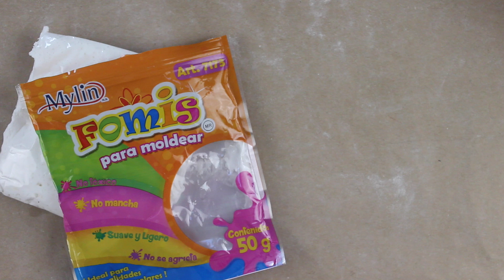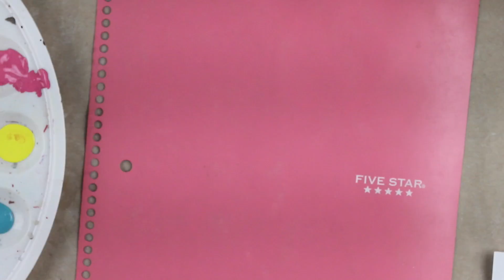45 MANUALIDADES PARA REGRESO A CLASES CON FOAMY - Super Colaboración// BigCrafts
LISTA DE REPRODUCCION:

Amigos, en éste video les comparto 3 ideas para el Regreso a Clases usando Foamy moldeable! Son muy fáciles de hacer y quedan muy lindas y coloridas! Si ves todas las ideas de mis amigos, tendrás 45 en total para escoger y hacer tu regreso a clases mas creativo!

Cualquier duda o comentario déjalo aquí abajo! Leo TODO!

º Snapchat: hiiamsayil